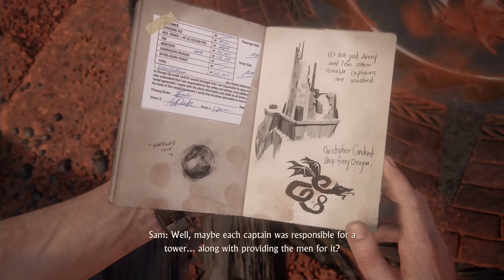Uncharted 4 - Part 11 - The Twelve Towers - Let's Play - Gameplay Walkthrough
UNCHARTED 4 has arrived!! This is episode 11 of our Let's Play Uncharted 4! In part 11 we investigate towers on the other side of the world!

While the game is linear, environments feature multiple paths for the player to explore. Maps are also significantly larger than the previous games in the franchise, with the explorable area being 10 times larger than the previous games. The artificial intelligence of enemies was enhanced. They are now able to respond to the player's actions more responsively, coordinate tactics, and cooperate with each other. The AI of Drake's companions, including Sam and Sully, were improved and will assist Nathan in combat situations, though the player can not directly command them. A dialogue tree is introduced, though it does not affect the story's progression. The transition between cutscene and gameplay sequences has been described as "seamless". Extra visual filters and modes, such as a zero-gravity mode, bullet time gameplay, and a cel-shaded artstyle, can be unlocked by using points players collected in the main game.

Thanks to Sony and Naughty Dog for providing a copy of Uncharted 4 and allowing me to show it ahead of release.